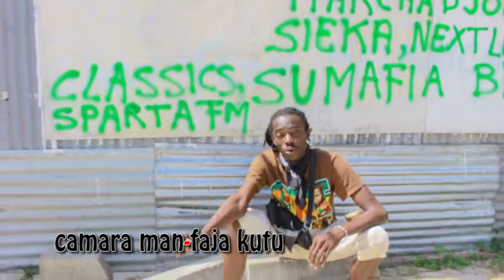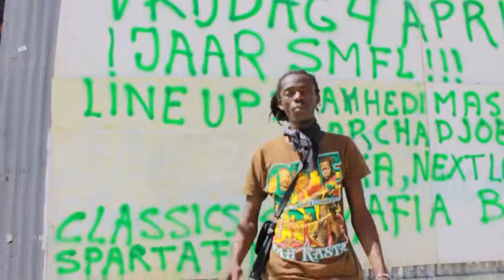ragga & movin party 3 mei kleine kamer sunny point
Natty entertainment present ragga & movin party

Naty entertainment presenmovin